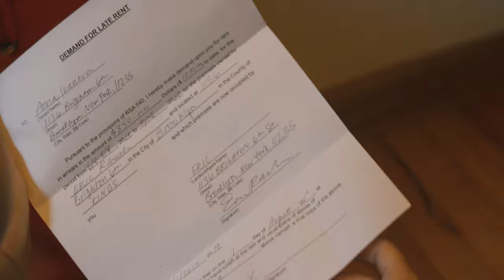"SOYKA" Trailer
"Soyka" is a short indie drama based on a real story. It shows a day of a young woman from Belarus from morning until late afternoon. The viewer follows her on the way to work, home and dream of having a better life. It is a story about one person, but at the same time about millions of people having a similar experience – difficulties immigrants face, self-realization issues, loneliness, happiness, and hope.